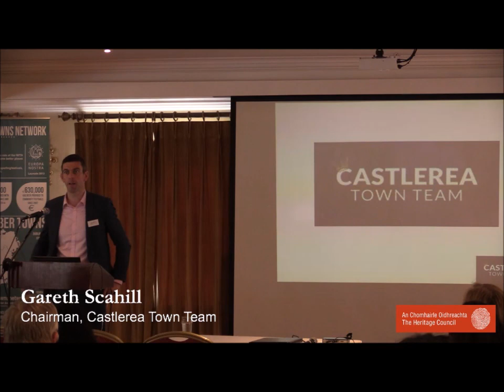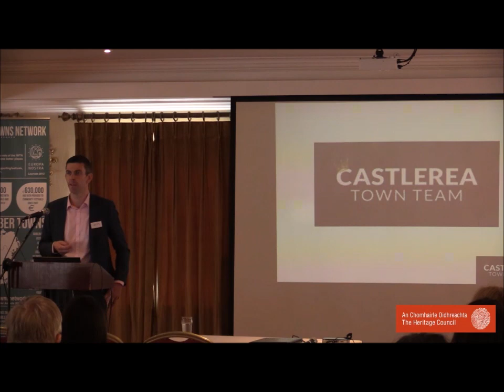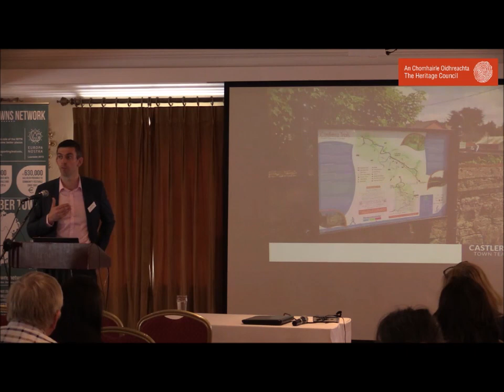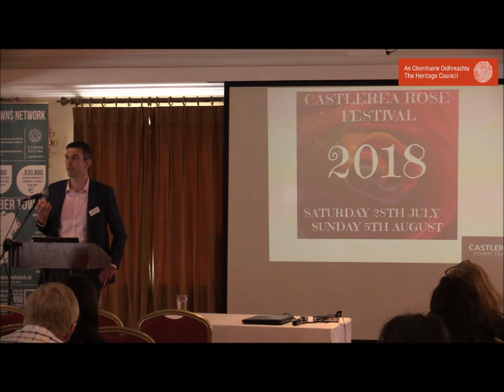Castlerea's Town Team and the town's renewal - Gareth Scahill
Gareth Scahill, Chairman, Castlerea Town Team